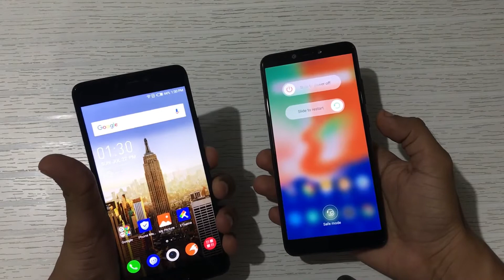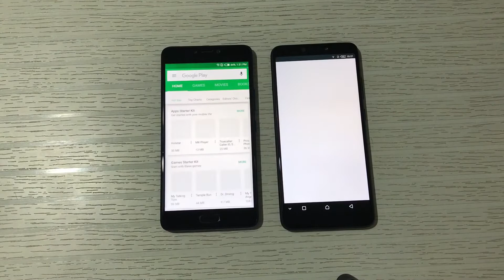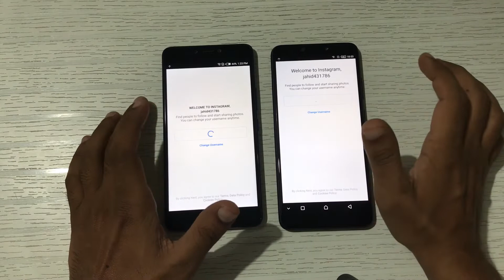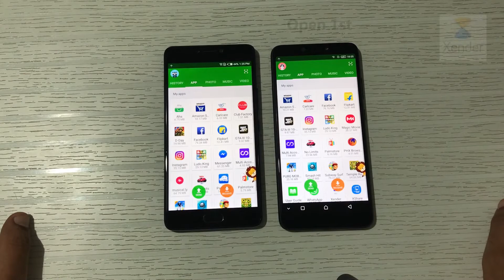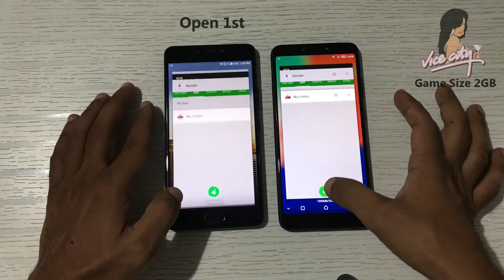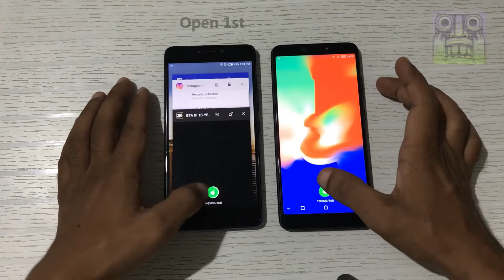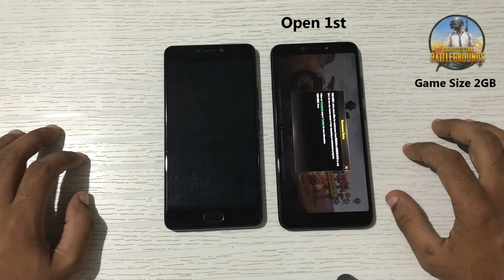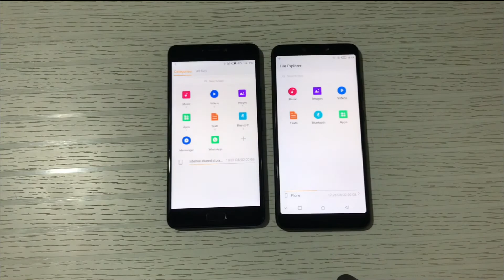Infinix Hot 6 Pro Vs Infinix Note 4 || Speed Test || Camera Sample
New Infinix Hot 6 Pro Vs Infinix Note 4 Speed and Camera Compare, we open some apps same time & capture some pictures Sample in this video..

Online Available Only Rs.7999/